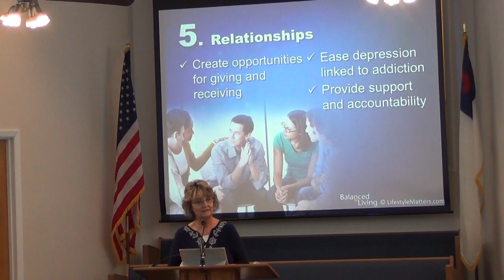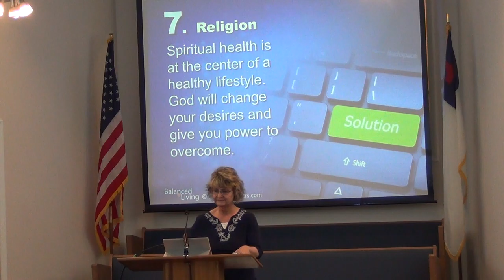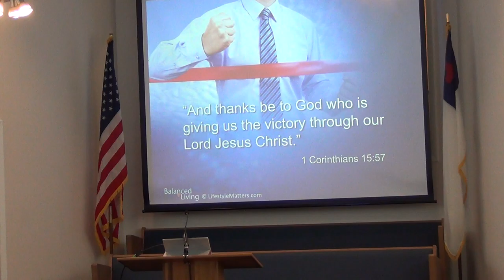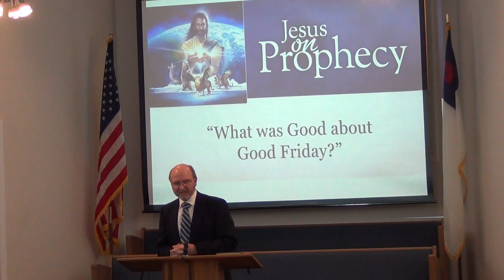NSBSDA - Jesus on Prophecy Session 2, Part I April 19, 2019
Presented By: Laurie & Royce
Title #2: God's End Time Message
New Smyrna Beach Seventh Day Adventist Church